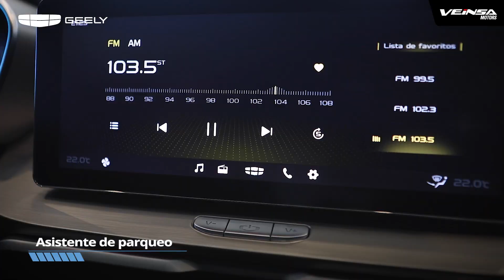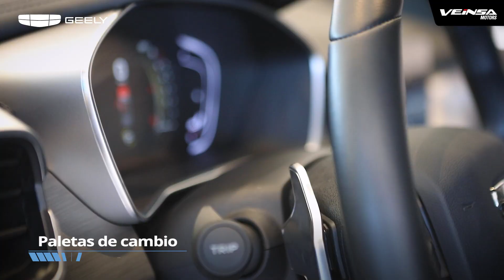GEELY COOLRAY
El auto más cool de geely te está esperando en todas nuestras salas de ventas ¡Vení y llevate tu 0km hoy mismo!